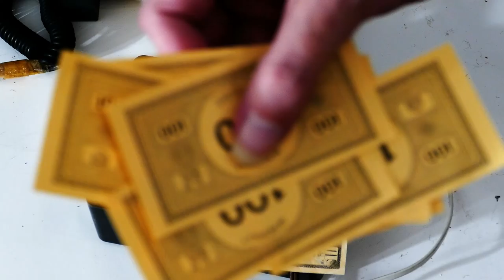HDR monopoly money in 4K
Old ten was green. The new one is orange. Hey, that reminds me of monopoly money. What do you think?